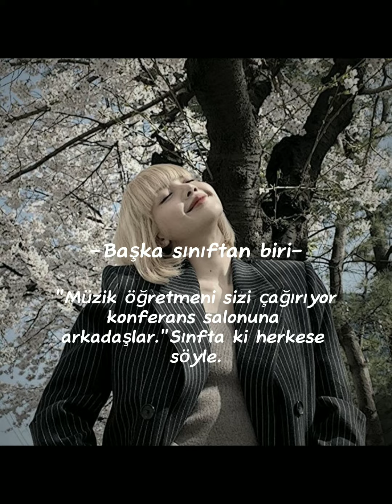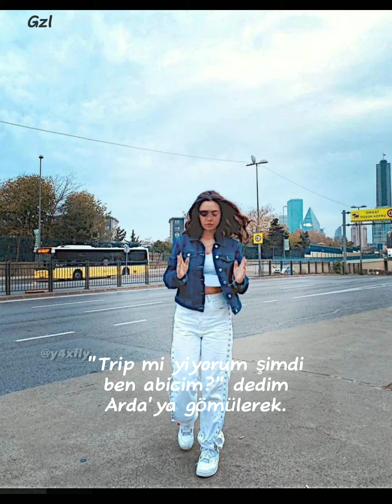ÇağTu/NazAr Dizi Değerlim 6. Bölüm #6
11 beyeniye yeni bölüm gelir asklarr. Bu arada Efe'nin doğum gününe 5 gün kaldııı🖤 Ona da edit gelicek tam 6 Haziran'a girinceeeee.